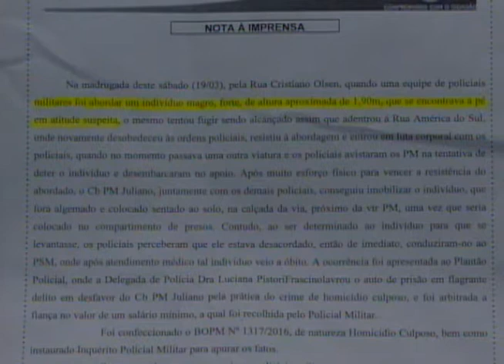Corpo de jovem que morreu durante abordagem da PM é enterrado em Araçatuba